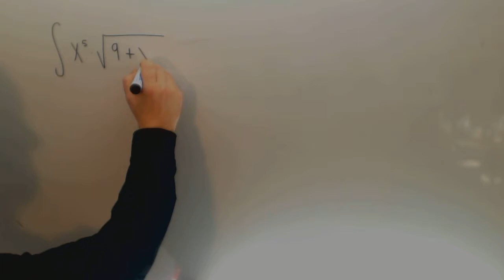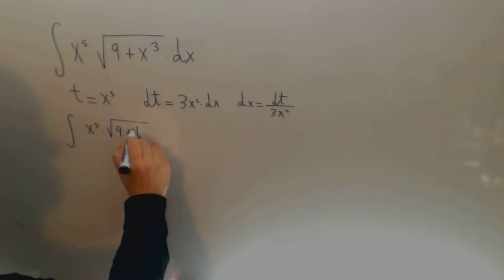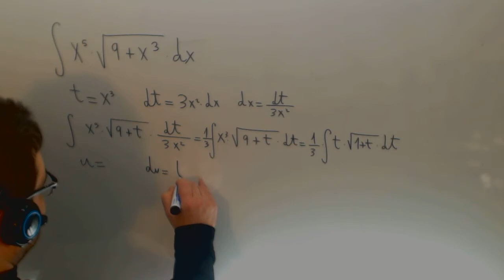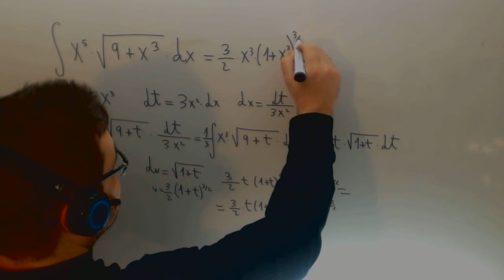Integral radical Cambio de variable Calculo Ingenieria Academia Usero Estepona